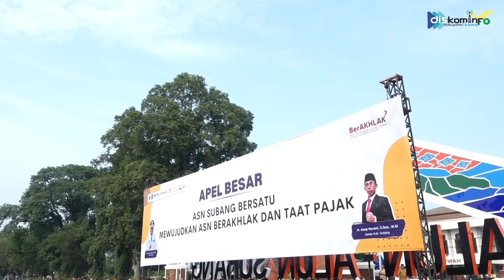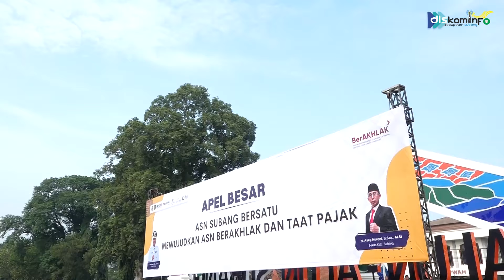Apel Besar ASN Kabupaten Subang, 2024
Penjabat (Pj) Bupati Subang Dr. Drs. Imran, M.Si., MA.Cd., menjadi pembina pada Apel Besar ASN Lingkup Pemda Subang, dengan tema 'ASN Subang Bersatu Mewujudkan ASN Berakhlak dan Taat Pajak', bertempat di Alun-alun Subang. Selasa, 5 Maret 2024.

Dalam amanatnya, Pj. Bupati Subang Dr. Drs. Imran, M.Si., MA.Cd., menyampaikan rasa bangganya kepada seluruh ASN yang hadir pada Apel Besar. Dirinya berharap dengan kehadiran seluruh ASN pada apel tersebut akan semakin memberikan motivasi dan semangat untuk memberikan yang terbaik bagi Kabupaten Subang.